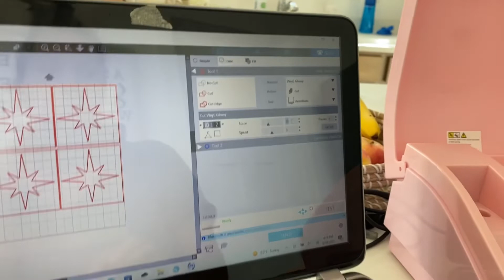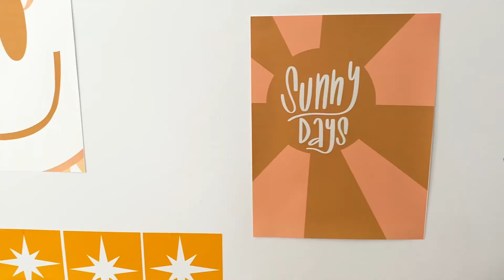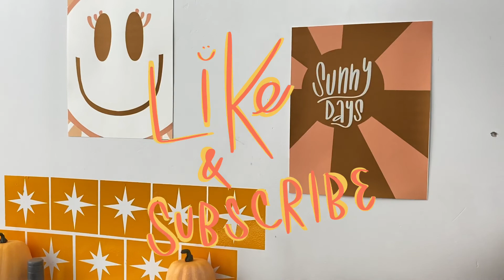IKEA HACK BOHO KIDS KITCHEN MAKEOVER, DIY BACKSPLASH + MOMMY ADVICE!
I’m a mom of two with one on the way. I love all things diy home, mama + faith.

Check out John 10:10!

Our IKEA kitchen {discontinued}

Play food

Retro art prints used

Rattan food/plant stand